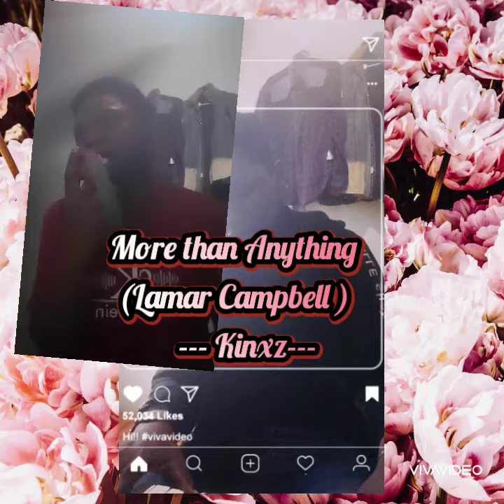kinxz cover - More than Anything(Lamar Campbell)